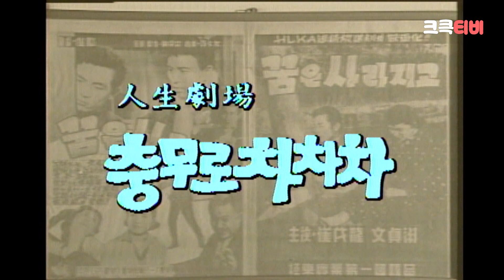[크큭티비] 충무로차차차 : 여배우가 시간이 안된대요~ | KBS900203 방송 | ep.351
▶출연자정보: 심형래, 김학래, 임화수, 전유성